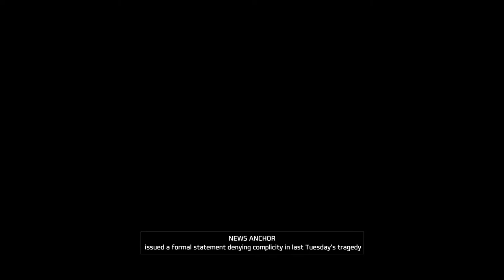C&C Tiberian Dawn Remastered NOD Mission 13: Cradle of my Temple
In this final NOD mission, we have destroy all GDI forces out of South Africa. The whole Brotherhood is at your disposal. We also get to build the Temple of NOD for the first time.

Start off by building your base. Build a tiberium refinery, repair facility, hand of NOD, communications centre and obelisk. Use the obelisk to take out the gunboat on the river just near your base, then sell the obelisk. Capture the transport helicopter with your engineer and send it towards your base. Train two additional rocket soldiers and place the five rocket soldiers into the helicopter. You will get additional reinforcements in the form of an MCV and two light tanks. Build a secondary base by adding a tiberium refinery, hand of NOD, repair facility, airstrip and two obelisks. Build a stealth tank to scout the area unseen by GDI. Build additional artillery to take out the guard towers and advanced guard towers in the GDI base just south of your secondary base. Train loads of engineers to capture the structures in the GDI base. Build two APCs and place engineers in all of them. Build two flame tanks and send them to destroy the advanced communications centre in the GDI base you just captured and build the Temple of NOD in its place. Build four mammoth tanks from the weapons factory and have them take out the guard towers and advanced guard towers in the GDI base just west of your secondary NOD base. Build a helipad in your primary NOD base and have the Apache helicopter take out the GDI infantry that arrive near your primary base. Capture all the structures in the GDI base just west of your secondary base and build five Apaches to place on the helipads you just captured. Once the nuclear weapon is available, use it to take out the power plant and communications centre just near your secondary base. Once they are destroyed, victory is yours.

After completing the mission, we hijack the ion cannon using the codes we stole in the twelfth mission and choose one of the four monuments to destroy, shattering GDI's image; The White House in Washington D.C, the Eiffel Tower in Paris, the Houses of Parliament and Big Ben in London or the Brandenburg Gate in Berlin.